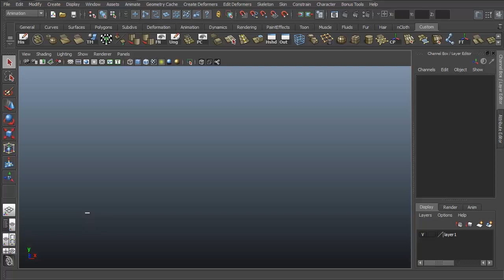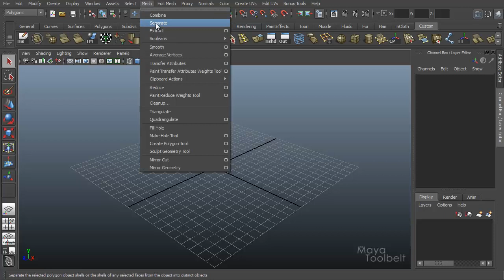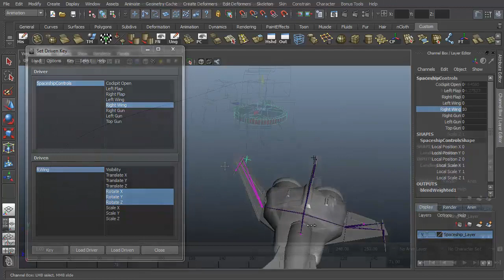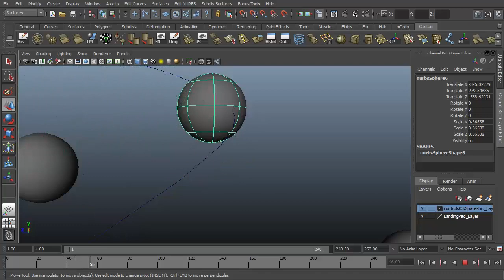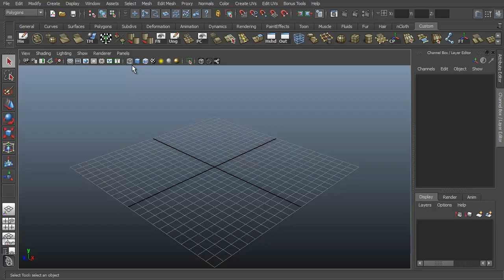The Maya Toolbelt - Animation Course on Curious.com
I've teamed up with Curious.com to create a 13-part animation course!